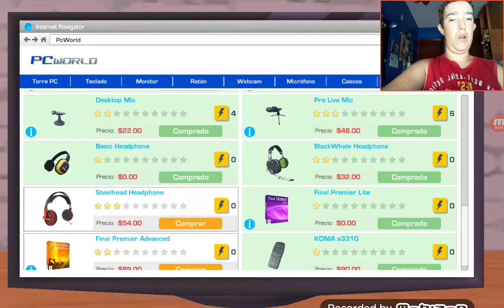!! Mi vida en Youtube 6 !! Episodio 7 : Una Nueva vida Youtubers Life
Hola Cracks continuamos la serie de Youtubers Life como podeis ver en el video de hoy nos hemos mudado a la casa de nuestro amigo Albert y me ido al cine a ver la pelicula de Forrest Gamp con Albert y he conocido en el cine a pedro y a Lucille y nos vemos en el siguiente Episodio Adioss